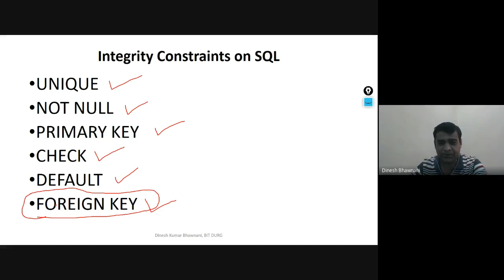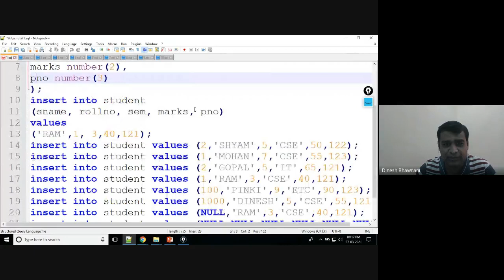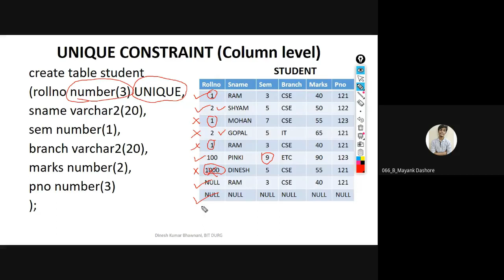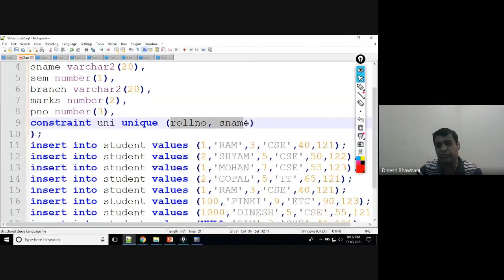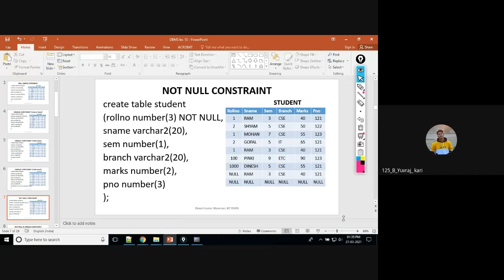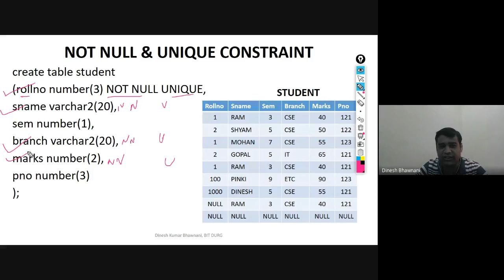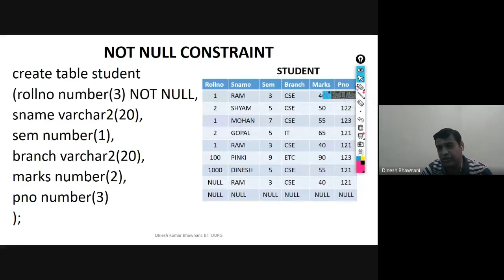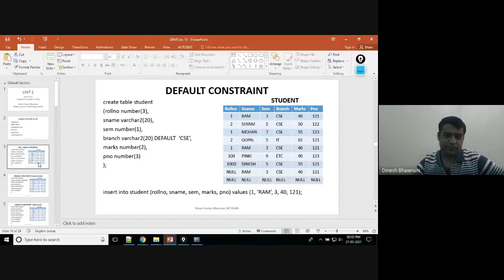DBMS Lec 13 : Integrity Constraints on SQL | Dinesh Bhawnani | BIT DURG | CSVTU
Integrity Constraints on SQL

How to create a table in sql
how to create a primary key on sql
how to create a primary key on database